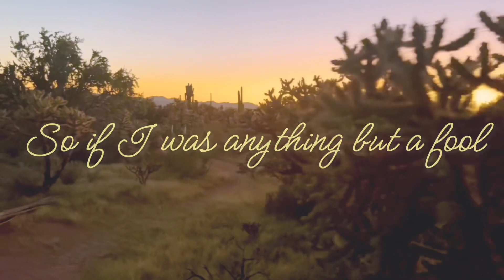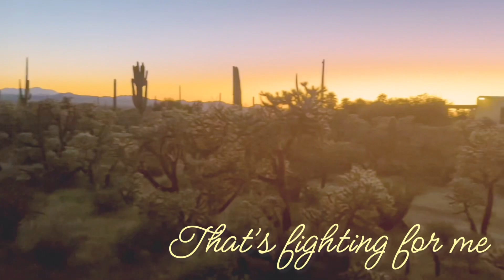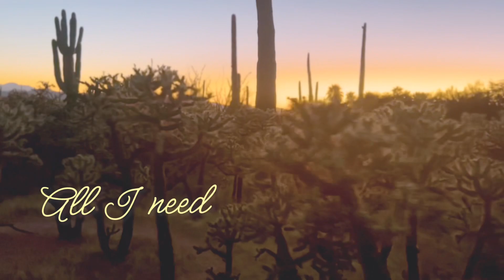Tyler Stiller // Desert Bloom Flower Queen lyric video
•PinkStella Records 2023
•Lyrics and music written by Tyler Stiller
•Recorded mixed and mastered by Cory Pollard at House Productions in New Albany, IN

•Featuring The Bourbon Britches on backing vocals (Arianna Barton, Anna Blanton, Kelsey Lee)
•Matthew Quinney on drums
•Scott Edelen on bass